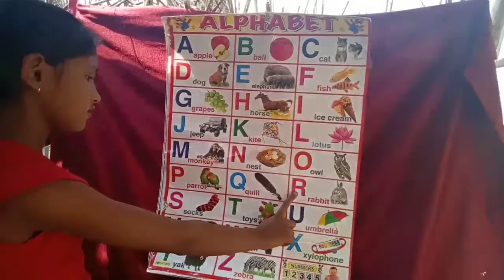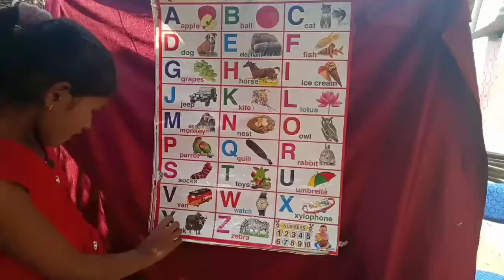A for apple🍎,B for ball, C for Cat 🐈।। ABCD for kids।। Alphabet ABCD for kids।। Apple 🍎,Ball। Bas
Hi